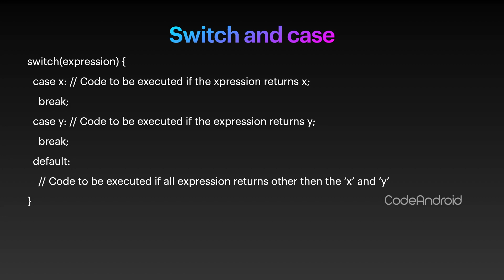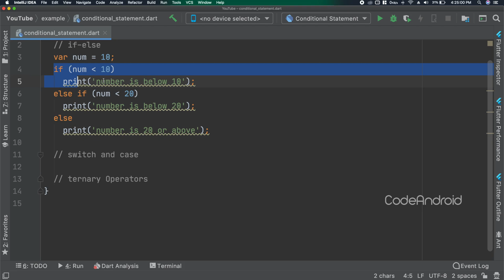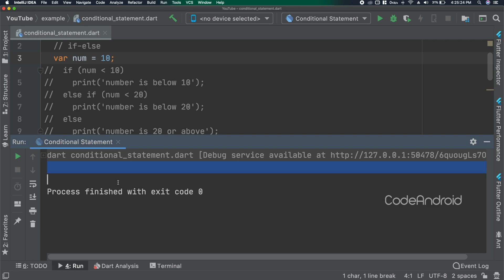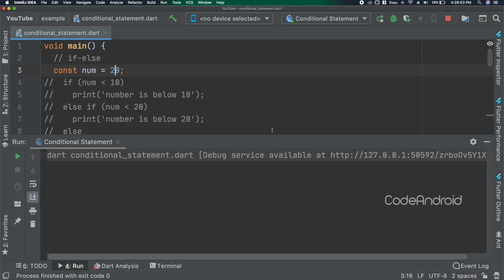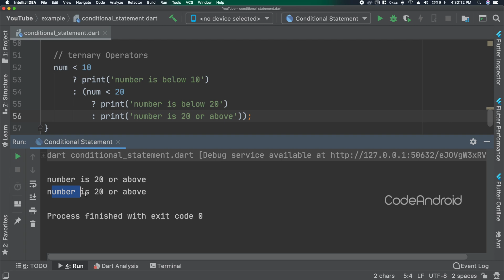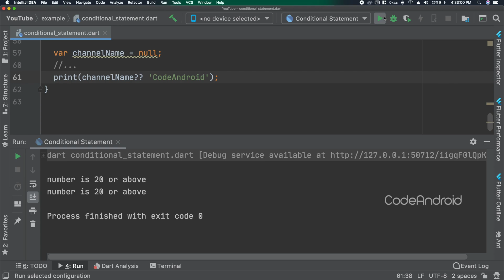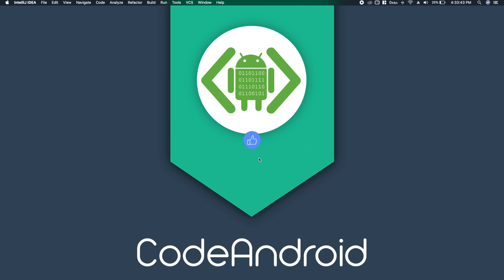#5.2 - Dart Conditional Statements